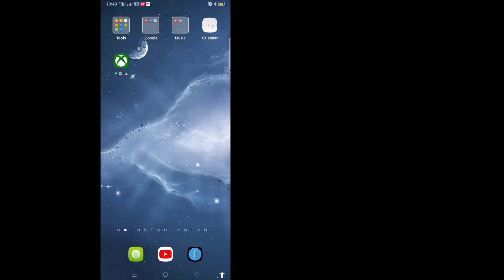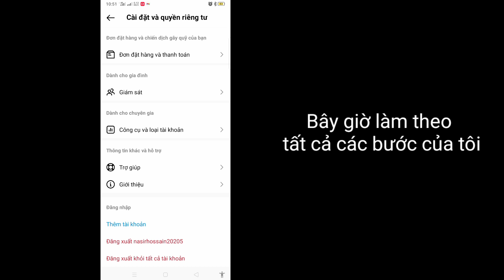Cách Xóa Tài khoản Đề xuất trên Tìm kiếm trên Instagram (2023)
Cách Xóa Tài khoản Đề xuất trên Tìm kiếm trên Instagram (2023) |  Xóa tài khoản đề xuất trên Tìm kiếm trên Instagram

 Ở đây trong hướng dẫn này, tôi sẽ chỉ cho bạn Cách Xóa Tài khoản Đề xuất trên Tìm kiếm trên Instagram. Phương pháp này rất đơn giản và dễ dàng. Hãy xem video này và tìm hiểu về Xóa Tài khoản Đề xuất trên Tìm kiếm trên Instagram. Thực hiện theo các bước bên dưới mà không bỏ qua.

 Xóa tài khoản đề xuất trên Tìm kiếm trên Instagram